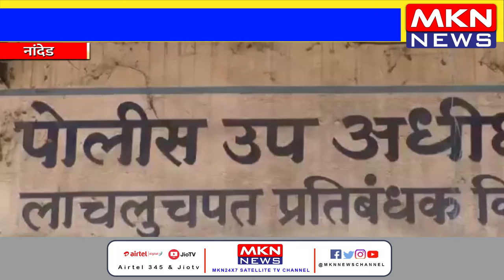नांदेड : आ प्रशांत बंब भ्रष्टाचाराच्या पुराव्या सह लाचलूचपत प्रतिबंधक कार्यालयात हजर